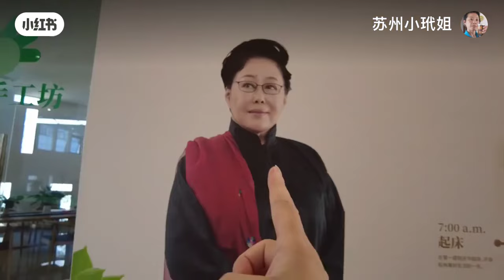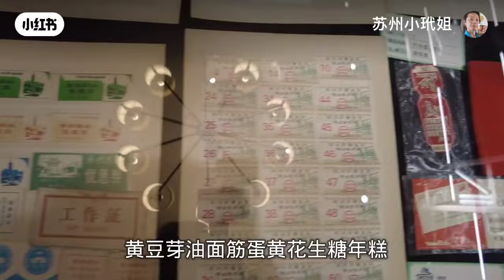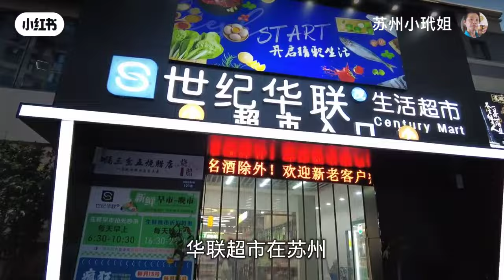老年公寓 原来斯琴高娃代言 老旧博物馆 忆苦思甜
苏州#苏州话#老年公寓#古旧博物馆#金饭碗#退休